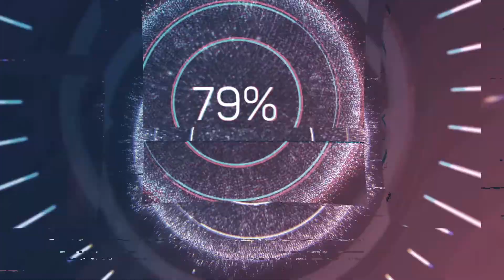BETO HORA - PROBLEMAS COM IMITAÇÕES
Vídeo original:
BETO HORA - FUTEBOL RÚSTICO #16

BETO HORA NO FUTEBOL RÚSTICO